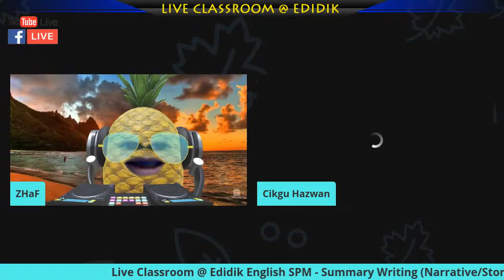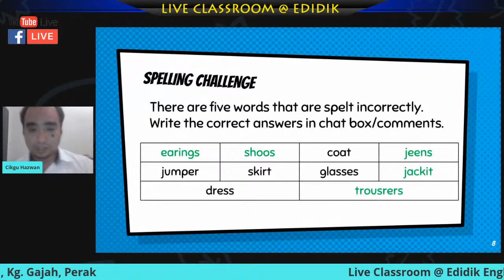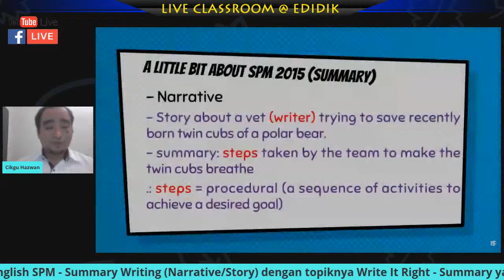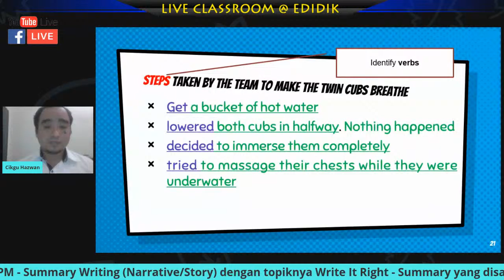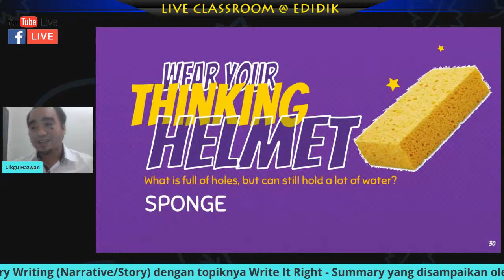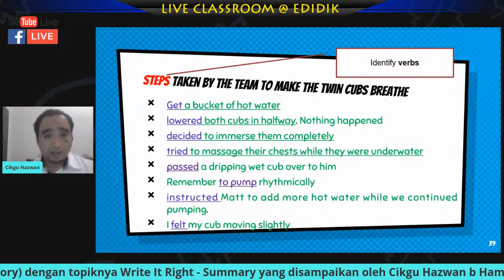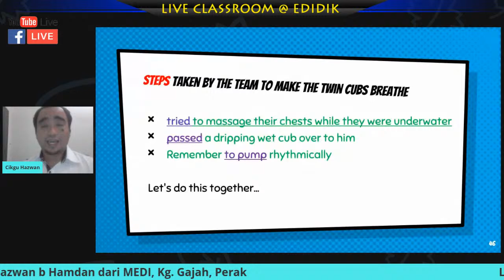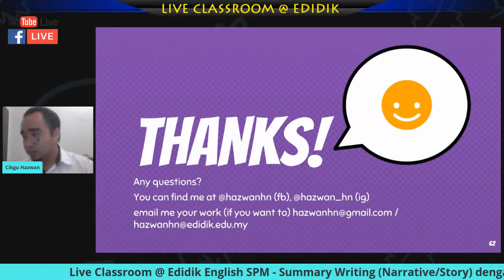Live Classroom @ Edidik Summary Writing (Narrative/Story)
Kelas Bimbingan Online Summary Writing (Narrative/Story) oleh Cikgu Hazwan dari MEDI, Kg. Gajah, Perak dengan topiknya  Write it Right - Summary (SPM).
Slot ini dibawakan khas dengan Kolaborasi Team Edidik Perak.